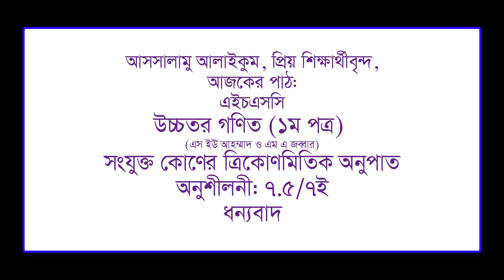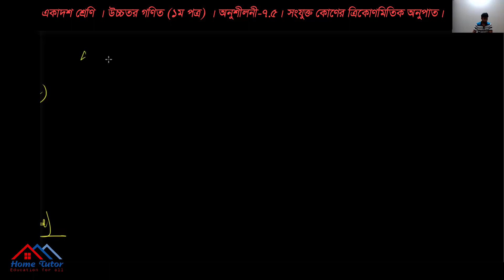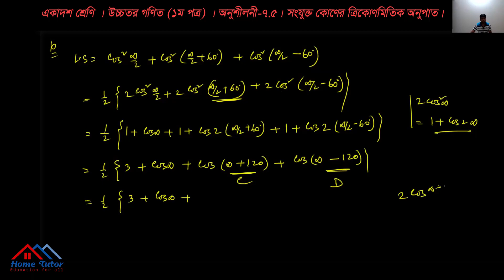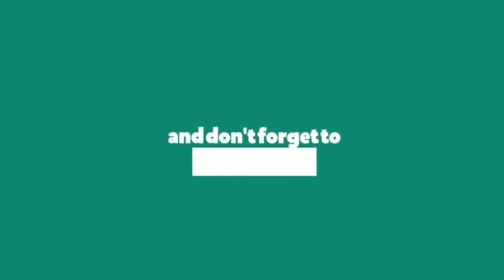HSC Higher Math 1st Paper | Trigonometry | Ex-7.5 | Part-01 | সংযুক্ত কোণের ত্রিকোণমিতিক অনুপাত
আমার বিশ্বাস এই ভিডিওটি তোমাদের পড়াশুনার কাজে সহায়ক হবে।
ধন্যবাদান্তে,
সাইদুল ইসলাম বাদল
সহকারী প্রধান শিক্ষক(ভারপ্রাপ্ত)
বালুঘাট উচ্চ বিদ্যালয়, ঢাকা সেনানিবাস

বি এসসি (সম্মান) ১ম শ্রেণি, এমএসসি (গণিত) ১ম শ্রেণি, বিএড ১ম শ্রেণি, এমএড (ঢাকা বিশ্ববিদ্যালয়)